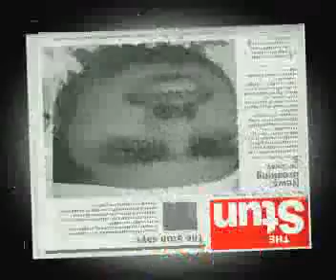NASEER COMEDY AND DANCE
KOLAMKULAM ""CRAZY BOY'S"""